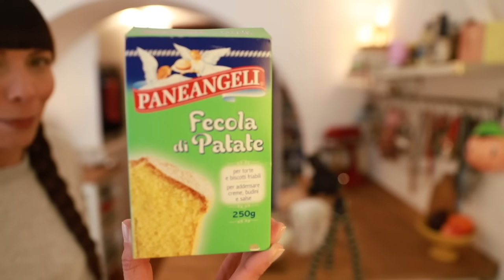TORTA SOFFICISSIMA RICOTTA E LIMONE | RICETTA FACILE E VELOCE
⬇LISTA COMPLETA DEGLI INGREDIENTI⬇
(stampo a cerniera 20-22-24m imburrato e ricoperto con cartaforno)
la scorza di mezzo limone medio non trattato
60gr (grammo più grammo meno) succo di un limone medio
50gr latte bio a temperatura ambiente (intero o scremato come preferite)
4 uova biologiche a temperatura ambiente
180gr zucchero bianco semolato
125gr ricotta biologica
50gr olio di semi (il vostro olio di semi preferito, girasole, arachidi, mais, semi vari, tranne quello extra vergine d'oliva, perchè appesantisce troppo la consistenza e il sapore l'impasto)
un cucchiaino estratto di vaniglia
250gr farina 00
un cucchiaio (15gr) fecola di patate (facoltativa)
una bustina (16gr) lievito per dolci
Cottura: 180°C | 50 minuti, forno statico ripiano centrale
* fare sempre la prova stecchino prima di sfornare
zucchero a velo per guarnire

CANON G7X
CANON 6D - LENTE 24-70mm f 2.8L II USM

Idea, regia e montaggio: miei:)

A presto!

Stefania 🌈👩‍🍳💛